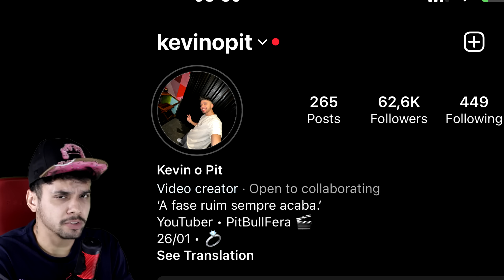JOGUEI o NOVO MODO 5X5 do BRAWL STARS!?? QUEEEEE 😳😱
Apoie na Supercell STORE ou no JOGO: "pitbullfera"